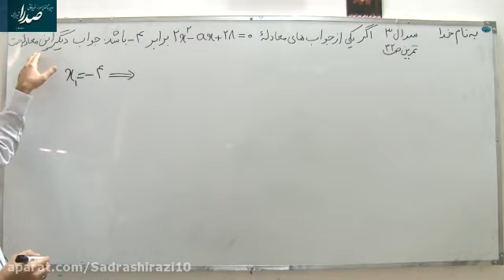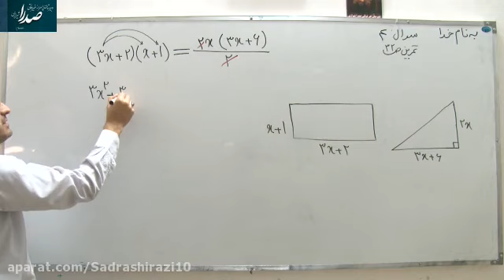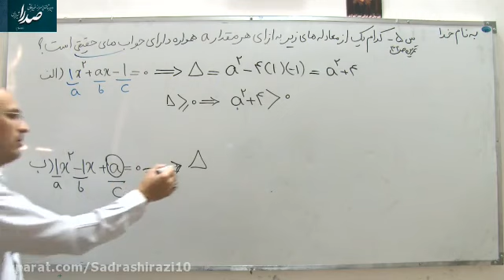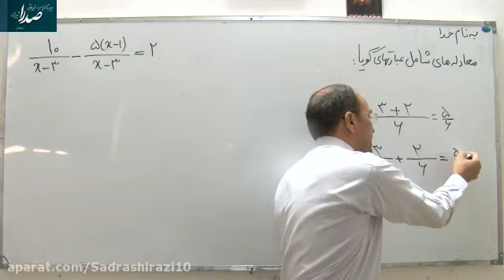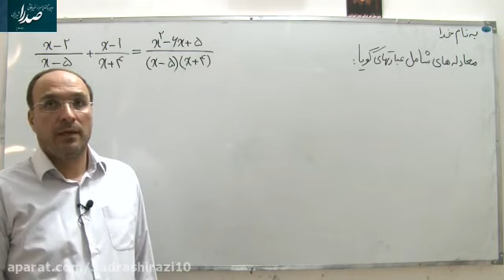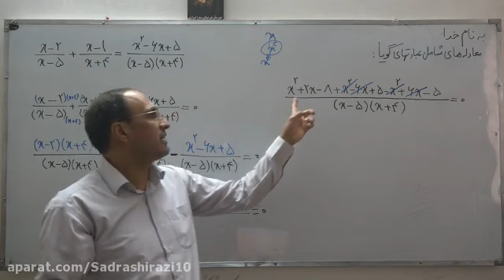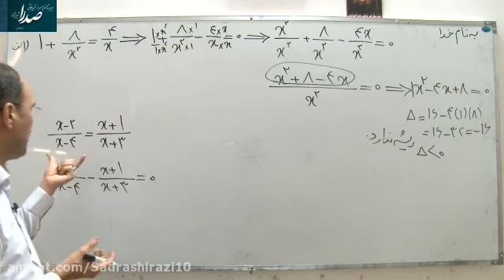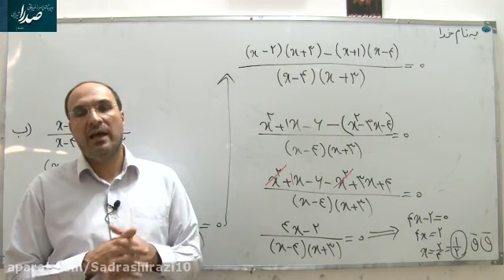Virtual evaluation special experiences by Professor Niazi at Ustad Shahriyar High School